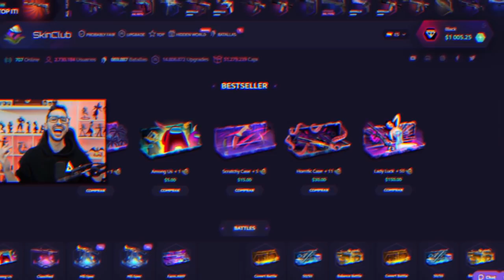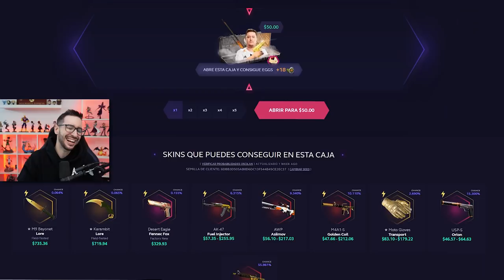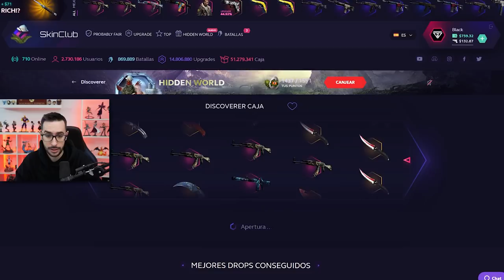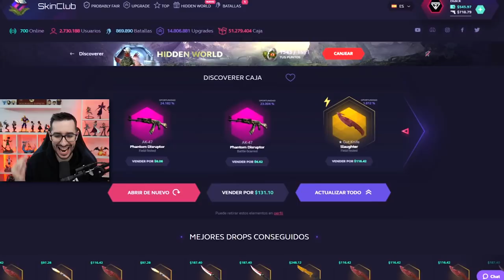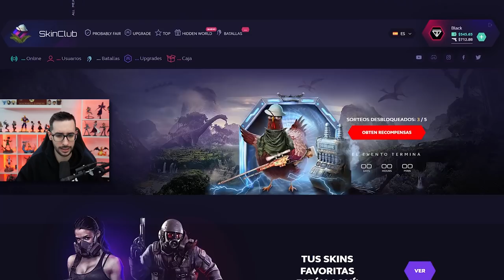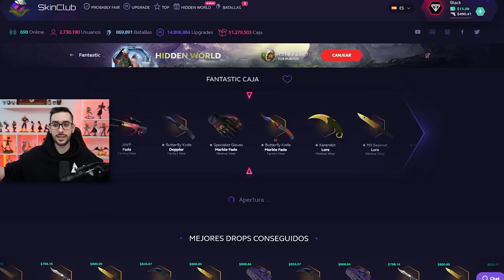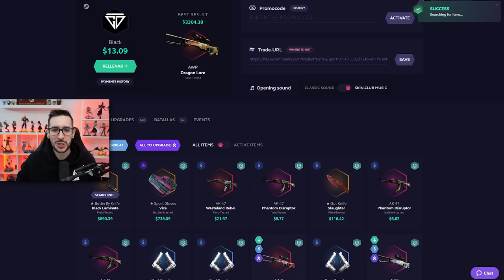BUSCANDO LOS NUEVOS CUCHILLOS DE CSGO